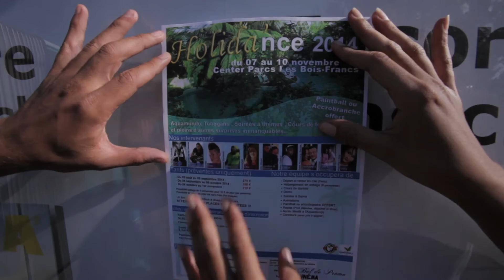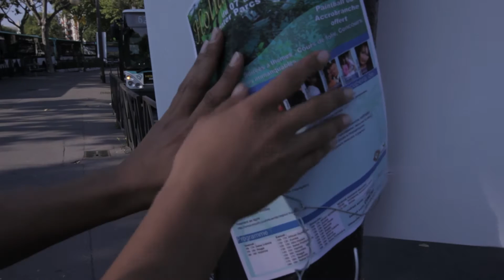Teaser Holida'nce 2K14 (Chronique 3)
*** HOLIDA'NCE ***

Tu aimes les week-ends entre potes ?

Tu aimes danser ?

Tu aimes faire connaissance avec de nouvelles personnes ?

Alors HOLIDA'NCE est fait pour toi !

En effet, nous te préparons un week-end de folie à Center Parcs où tu pourras prendre des cours de danses avec nos profs de dingue, t'éclater en soirée grâce à nos Djs de ouf, manger comme un roi, profiter de l'Aquamundo et bien d'autres choses encore ...

Aucune prise de tête, tu n'as pas à t'occuper de quoi que ce soit en dehors de ta valoche ...

Ne t'en fais pas pour la chaleur ... SALLE CLIMATISEE ;-)

*** NOS INTERVENANTS ***

Djs :

- Sergio Ribeiro aka Dj Ser-J (Salsa, Bachata)
- Deejay Lionnax (Kizomba, Hiphop, Dancehall)

Professeurs :

- Zumba : Sissi Chailly
- African Gymtonic : @african gymtonic walabok
- Afro House : Jordan Joy William et Ritchie Ross
- Dancehall : Charlotte Tercaefs
- Salsa Cubana : Fethe Be
- Salsa Portoricana / Bachata : Stéphane Massaro et Renata Massaro
- Kizomba : Lylie Bellule G et Anthony Clade
- Hiphop : Vany Choco

Repas :

- Fab Fabb

*** NOTRE EQUIPE S'OCCUPERA DE ***

- Départ et retour en Car (Paris)
+ Hébergement en cottage (6 personnes)
+ Cours de danses
+ Démo
+ Soirées à thème :
* Vendredi : "Bal de promo"
(Viens avec ta meilleure tenue)
* Samedi : "Cinéma"
(Quel est ton personnage de film préféré ?)
* Dimanche : "The Fresh Prince"
(En mode hiphop des années 90)
+ Animations
+ Parcours ou Paintball OFFERT
+ Repas (Petit déjeuner, déjeuner et dîner)
+ Accès illimité a l'Aquamundo
+ Concours (avec prix à gagner)

Possibilité de payer en trois fois sans frais (Par chèques)

Un bracelet sera distribué à chaque participant.

ATTENTION ... LES PLACES SONT LIMITEES !!!

N'hésites pas on te prépare un week-end de malade !

INFOS / RESERVATIONS / DEMANDE DE FICHE D'INSCRIPTION :

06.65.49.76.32